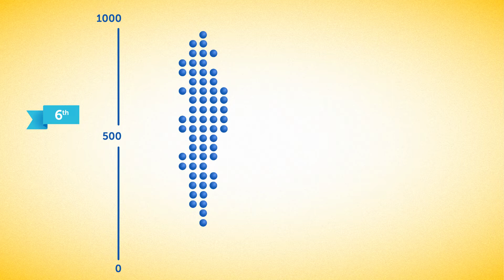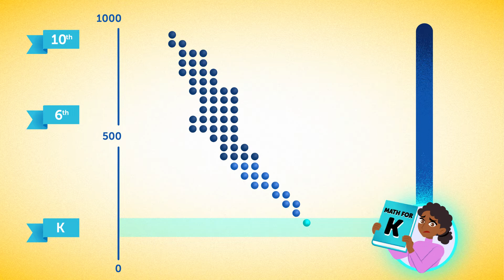Have You Built A Tower With Missing Pieces?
Your middle or high schooler doesn't have to keep thinking that they're somehow bad at math just because they're struggling in school. The truth is, they just need someone to help them develop true mastery of the subject so they aren't building an educational tower with missing pieces. gt.school offers an assessment that can pinpoint exactly what concepts they're missing so they can have a tower with not only a solid foundation, but a strong frame as well.